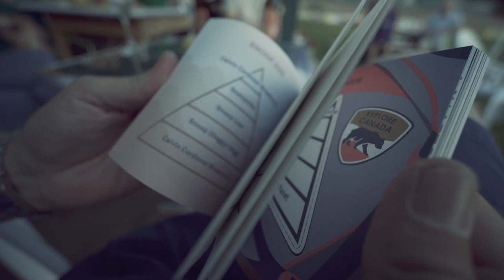ALL YOU NEED Buchtrailer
Was wir wirklich wollen: 66 kuriose Einsichten über unser modernes Leben. Meisterhaft auf den Punkt gebracht und in amüsante Grafiken verpackt.

Der Buchtrailer wurde an der Vernissage im August 2019 auf Tennis Champagne in Biel/Bienne aufgenommen.